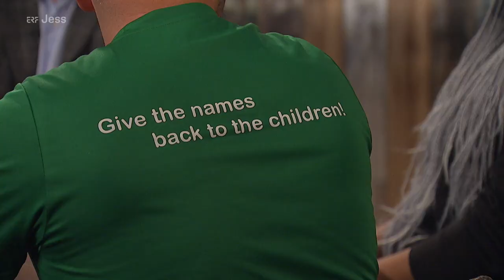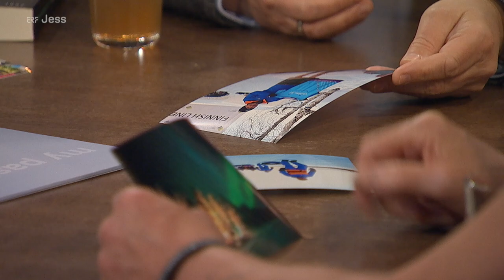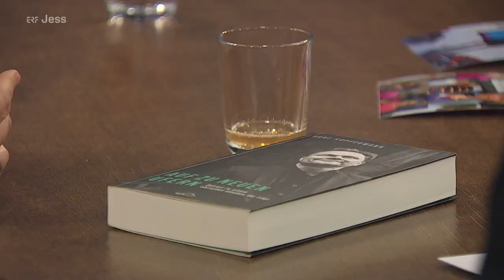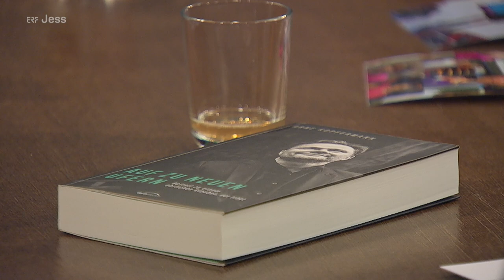Wie kann ich die Risse meines Lebens mit Sinn auffüllen? | Über Verlust, Schmerz und Hoffnung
Niemand von uns kommt ohne Leid und Schmerz durchs Leben. Körperliche und seelische Verletzungen sind ein fester Bestandteil dessen. Die Frage ist: Wie gehe ich damit um? Wie schaffe ich es, nicht daran zu zerbrechen? Vielleicht sogar gestärkter aus der Situation herauszugehen?

John McGurk weiß, was es bedeutet, Schmerz und Leid zu erleben. Er wächst in einem Kinderheim in Schottland auf und ist dort ständigen Misshandlungen ausgesetzt. Hilfe bekommt er keine.

Diana Ezerex ist Musikerin und spielt Konzerte im Gefängnis. Dabei trifft sie auf Menschen, die aufgrund der Taten ihrer Vergangenheit ausgegrenzt und missachtet werden. Trotzdem ist sie davon überzeugt, dass sie eine Zukunft verdient haben.

Arne Kopfermann verliert seine kleine Tochter bei einem schweren Autounfall, bei dem er selbst am Steuer sitzt. Der Schmerz ist auch Jahre nach ihrem Tod noch fester Bestandteil seines Lebens. Wie soll man damit weiterleben?

Dieser Beitrag aus der Sendereihe Talkwerk ist eine spendenfinanzierte Produktion von ERF - Der Sinnsender.